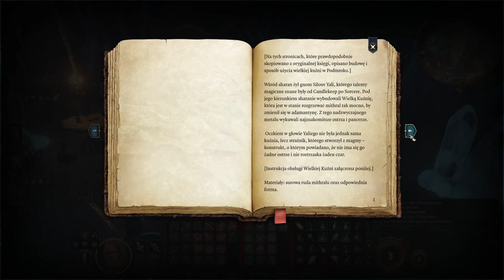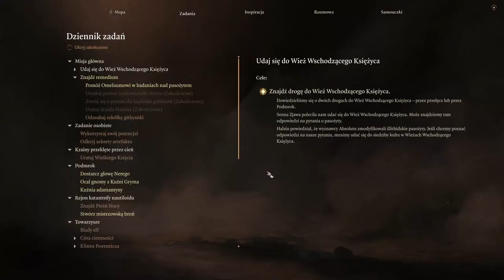Zagrajmy w Baldur's Gate 3 cz. 31 Spektator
Spektator to taki mniejszy i słabszy Beholder.